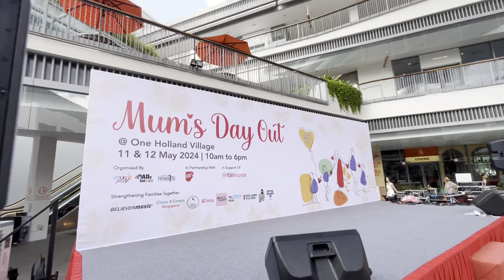ONE HOLLAND VILLAGE 2024 | Pet-Friendly Outdoor Mall Singapore Walking Tour